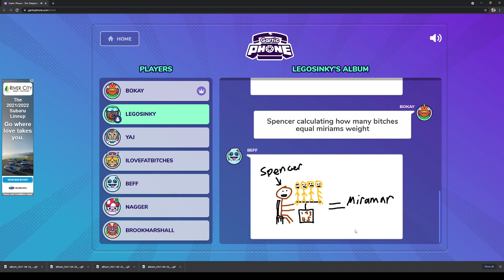Spencer Doing MATH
Mrs. Youngs class flashback